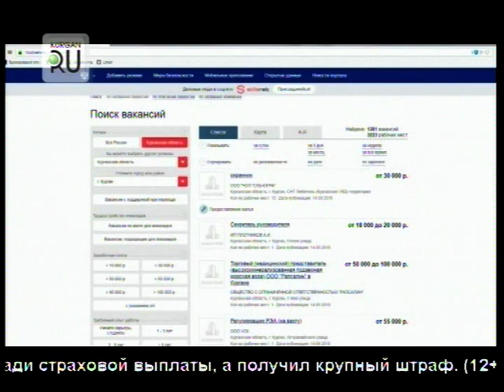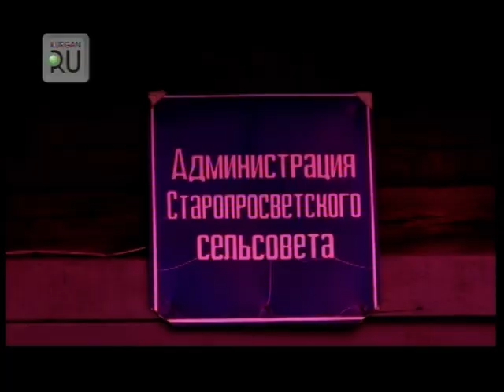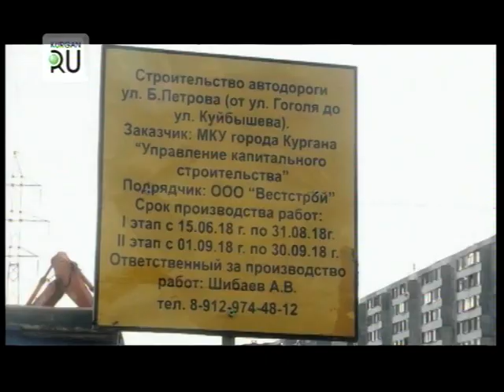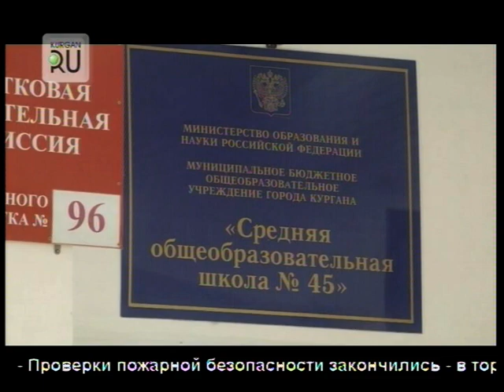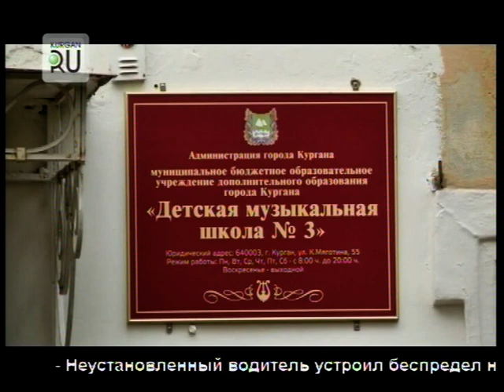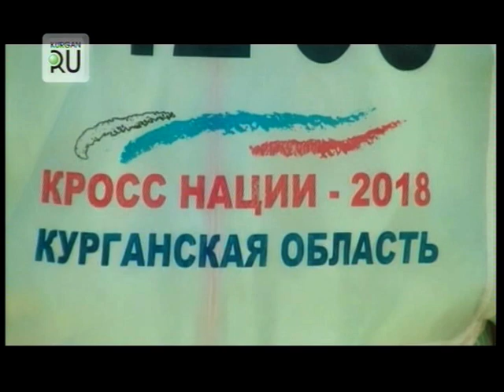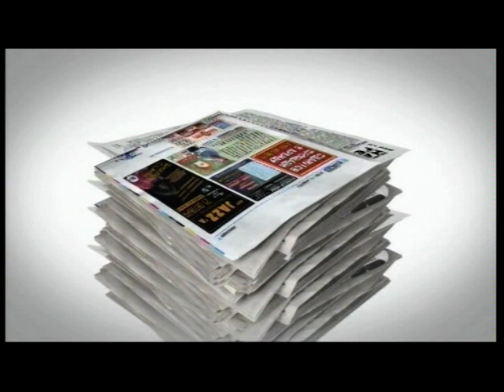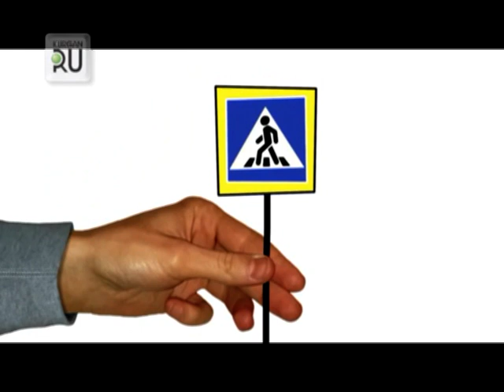Новости KURGAN.RU от 17 сентября 2018 года